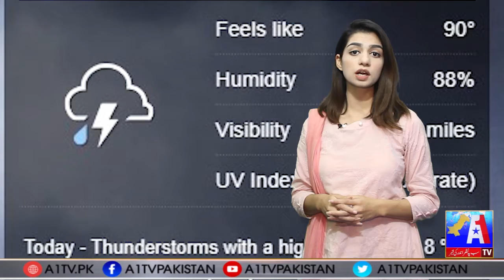Weather update Today | Pakistan Weather | Weather Report | Punjab weather |Sindh weather | Rains